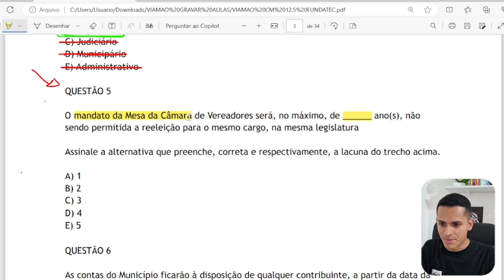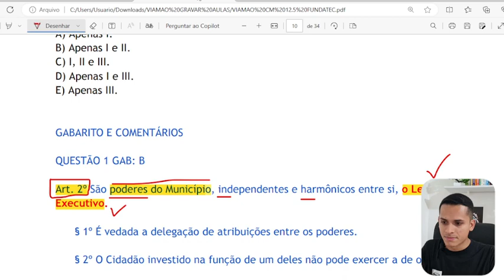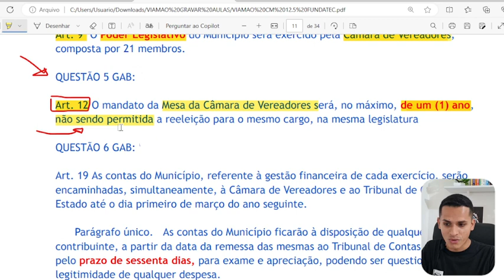SIMULADO QUESTÕES Lei Orgânica Municipal Viamão RS 2024 Aula 03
SIMULADO LEGISLAÇÃO:

Câmara Viamão RS
Prefeitura Viamão RS